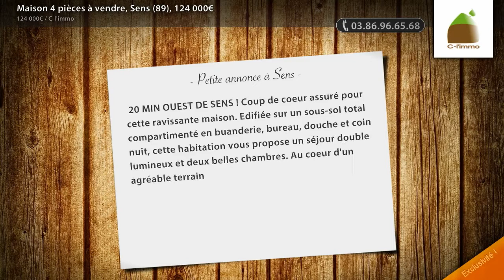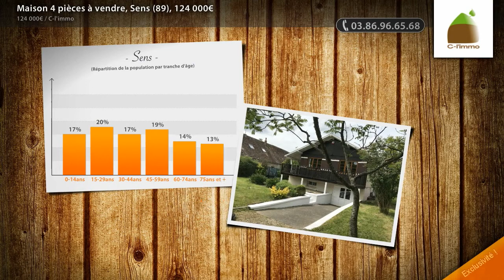Maison 4 pièces à vendre, Sens (89), 124 000€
- 20 MIN OUEST DE SENS ! Coup de coeur assuré pour cette ravissante maison. Edifiée sur un sous-sol total compartimenté en buanderie, bureau, douche et coin nuit, cette habitation vous propose un séjour double lumineux et deux belles chambres. Au coeur d'un agréable terrain arboré d'environ 1 150 m², vous passerez des moments de détente avec votre famille et vos amis. Ne tardez pas à venir visiter ce produit rare sur le marché !

• AGENCE :
C-l'immo (Sens)
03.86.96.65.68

• ANNONCE :
Type : maison
Surface : 88m2
Nb de pièce : 4
Référence : 3074
Secteur : Sens
DPE : 192 kWhep / m².an
GES : 39 kgéqCO2 / m².an